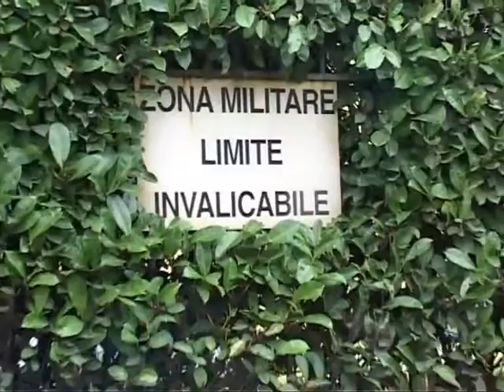FATTURE FALSE PER 13 MILIONI DI EURO - 30/01/2017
FATTURE FALSE PER 13 MILIONI DI EURO
LA GUARDIA DI FINANZA DI PISOGNE SCOPRE IN VALLE CAMONICA, UN GIRO DI FATTURE FALSE PER CIRCA 13 MILIONI DI EURO